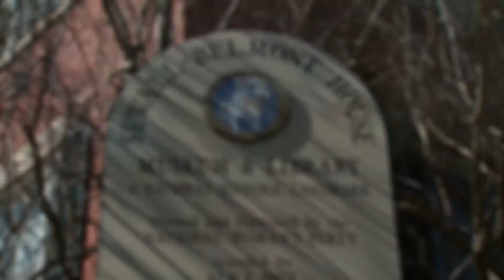International Women's Day 2013 Event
On International Women's Day 2013, IRD hosted a panel discussion in Washington DC on the role of women in preventing and mitigating conflict. Women thought leaders identified the challenges women face in promoting peace and contributing to the long-term development of their communities and nations.